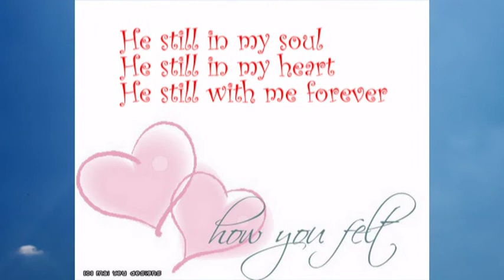My English Cocker Spaniel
He is my love
He still in my memory